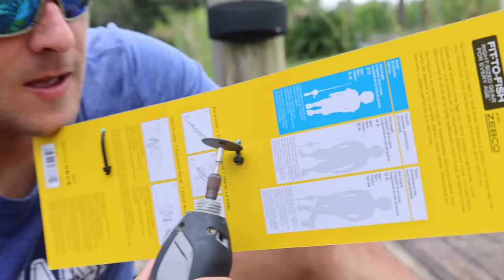MEGA RC Truck Catches Colorful Fish